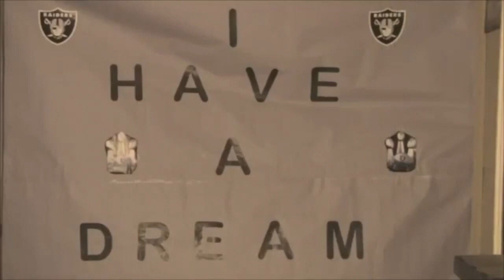So Cal Raider Report 2020 Game #6 vs. Tampa Bay